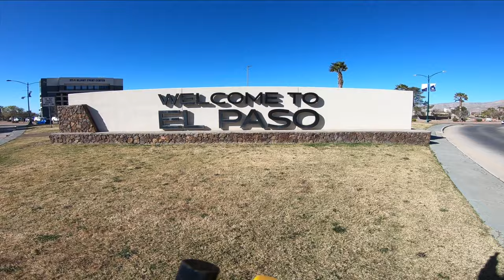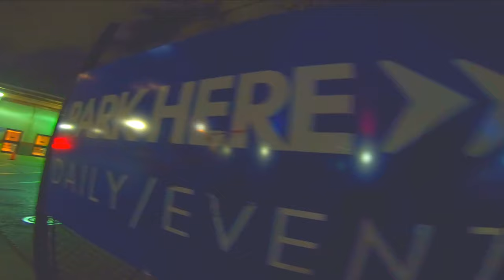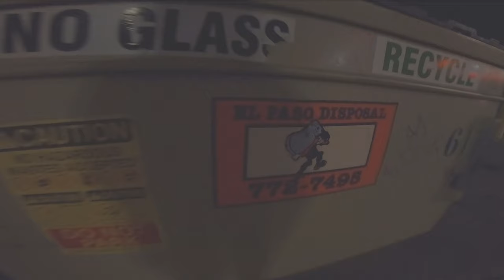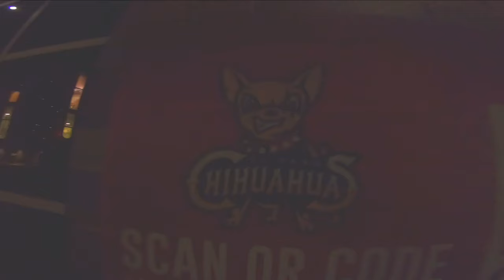Slop In 915.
Follow on Instagram for more content! @Slop_Jgu
Sorry about the wind lol. Graffiti bombing, tagging, Illegal.